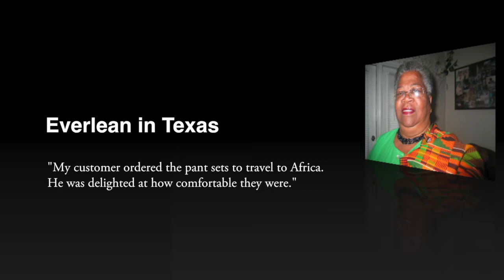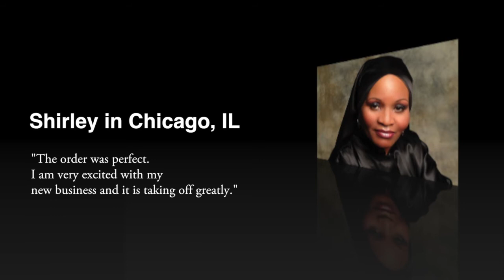Starter kit testimonials Africa Imports